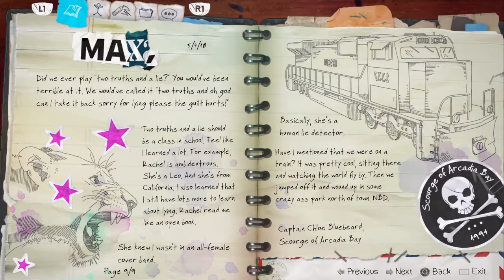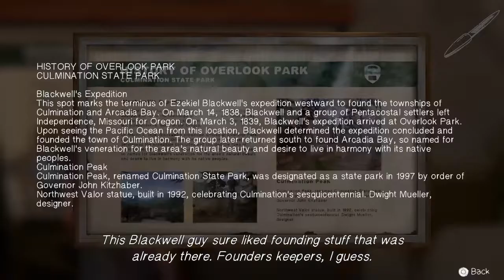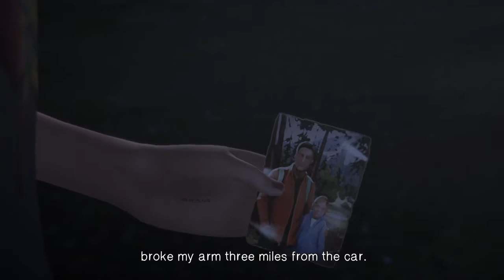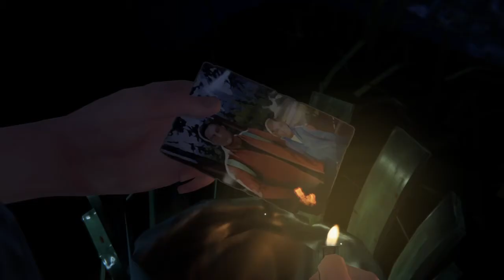Life Is Strange: Before the Storm Gameplay (No Commentary) Part 5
Life is Strange - Before the Storm Gameplay
Episode 1: Awake Ending